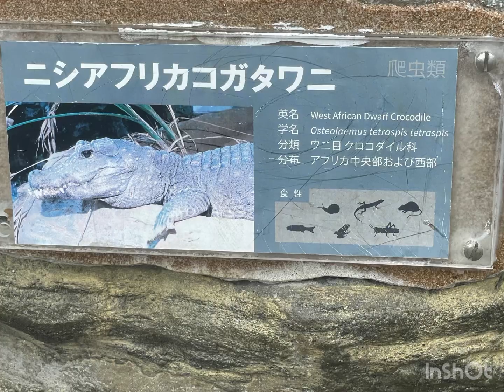West African dwarf crocodiles, Saltwater crocodiles,Fly river turtles and more cool reptiles at Ueno